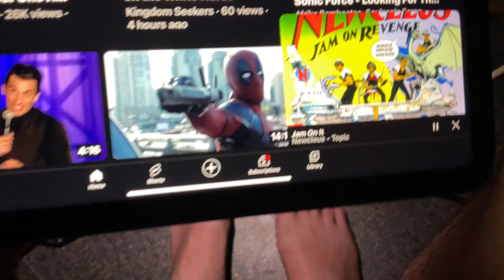💜h?™ "What's the MOST HELPFUL & SIMPLEST WAY that WORKS?"™ GIVE 1P/Month NOW! GCash